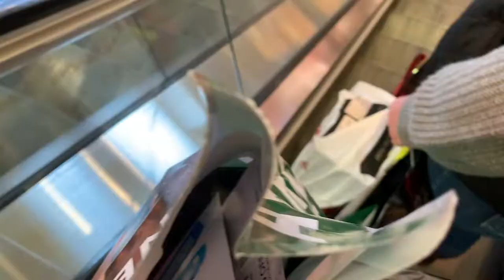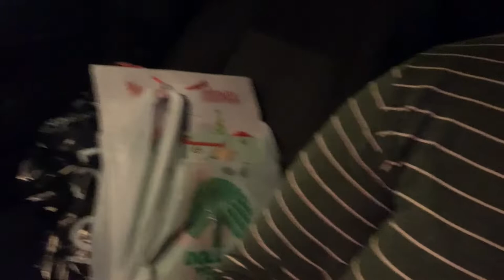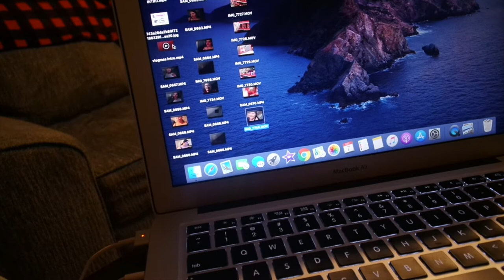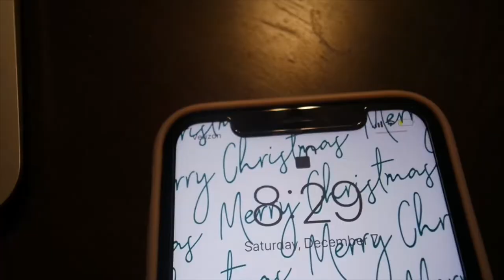CHRISTMAS SHOPPING WITH MY SISTER VLOGMAS DAY 8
Instagram olivialovesbeauty
snapchat olivialovesyt
Pinterest paigerocker

MUSIC IS
MOEISBETTER ON INSTAGRAM